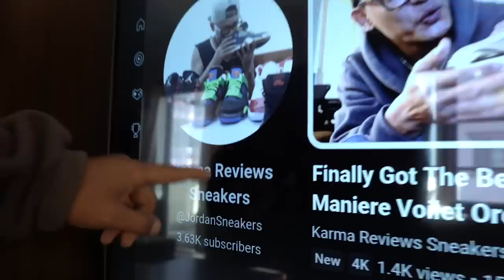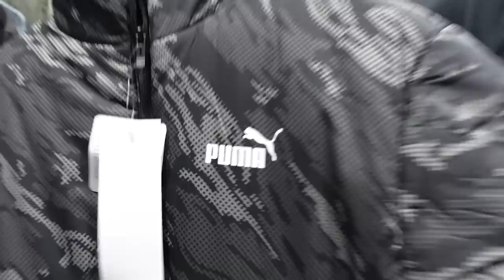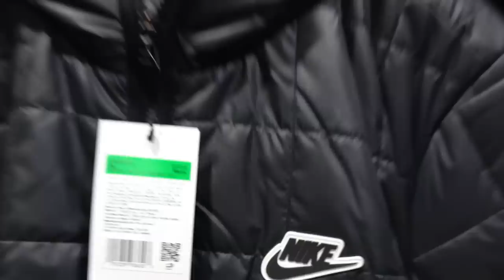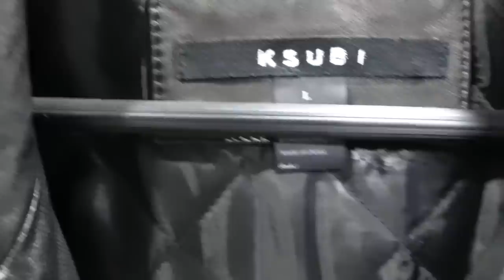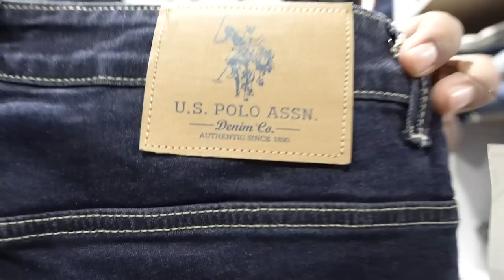Original Branded Clothes Offer For Limited Time. Price Hunt In Kathmandu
TODAY I M DOING A PRICE HUNT IN BOUDHA KATHMANDU. WHAT DO YOU THINK GUYS LET ME KNOW.

THIS IS AN EDUCATIONAL VIDEO ON HOW THE MARKET IS RUN IN THE CITY KATHMANDU NEPAl.

MUSIC CREDIT
BeatbyShahed